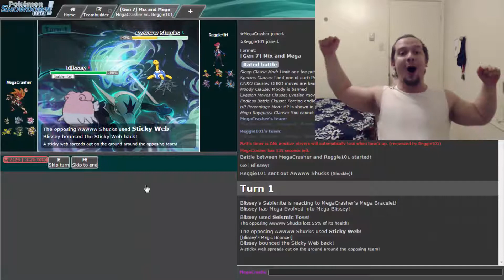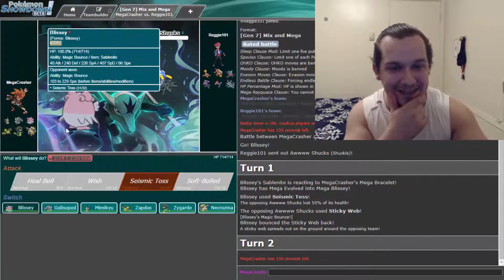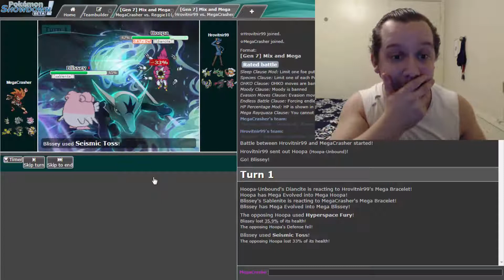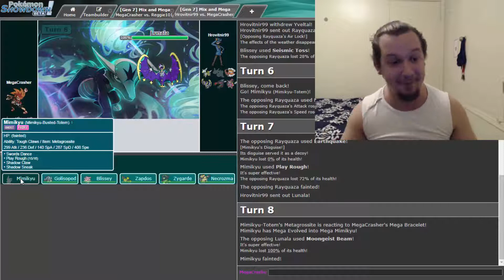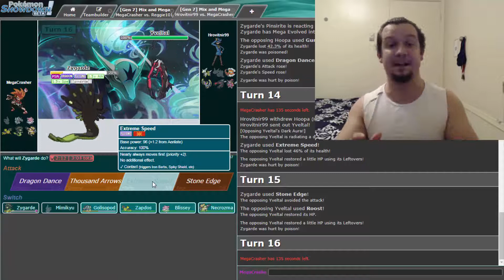Pokemon Showdown Live: Mix & Mega! MEGA BLISSEY IS TOO MUCH FOR THIS TIER!!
Mega Blissey is too much to handle!! :D Holy snap I think I created a monster!! Welcome back to another Pokemon Showdown Live where we venture into the Mix and Mega tier and all I can say is that Blissey does NOT need a Mega Form but giving it access to such just proves further how much of an annoyance it really is!! Can you handle it? Then watch as we test my team against our opponents with a fresh team I have built for this tier! :D Wooooooooooooooooooooooo!

Be sure to TURN ON Notifications so you will be the 1st to know when I upload next because you guys are all epic legends that make all these videos and community as hype as hype gets, much love to you all! :]

Links to support and check out! :]